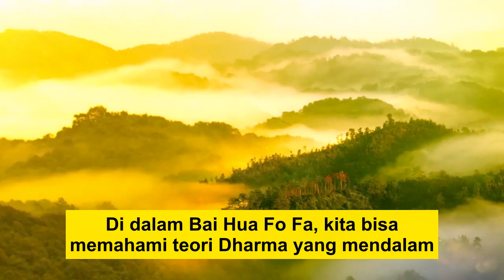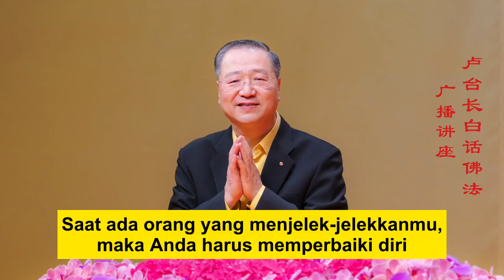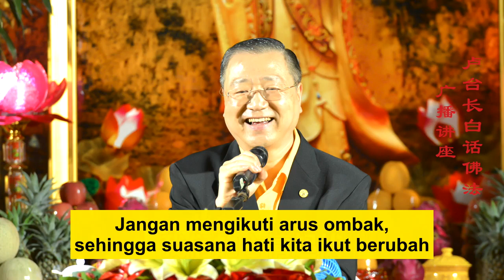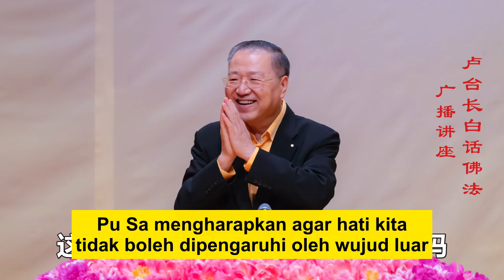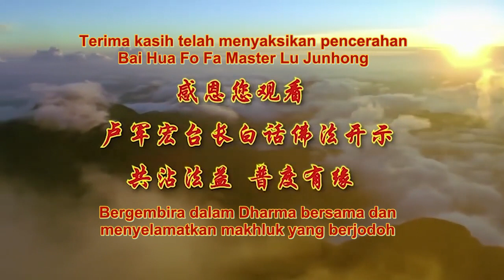Seminar Radio BHFF, EP 47 Kegigihan Tanpa Halangan Dan Tak Tergoyahkan